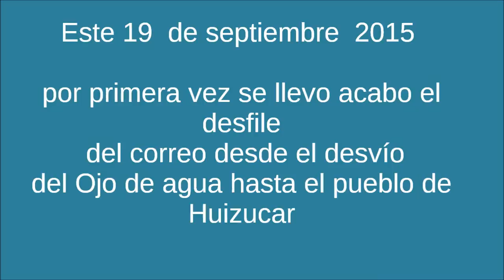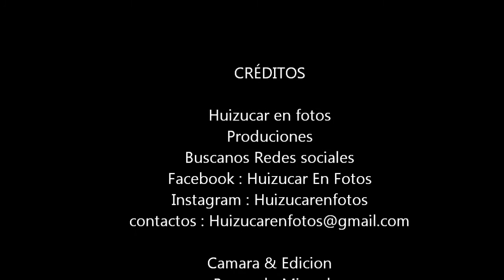Desfile del correo Huizucar 2015 ( Parte -1 )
Este 19  de septiembre  2015

por primera vez se llevo acabo el
desfile
del correo desde el desvío
del Ojo de agua hasta el pueblo de
Huizucar
Huizucar en fotos
Produciones

Camara & Edicion
 Bernardo Miguel